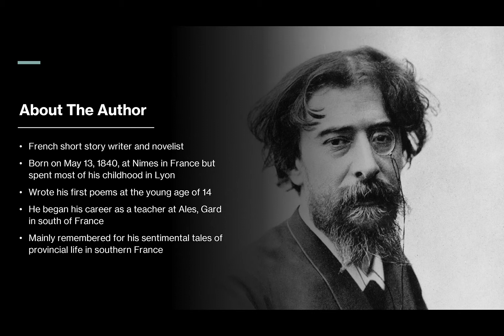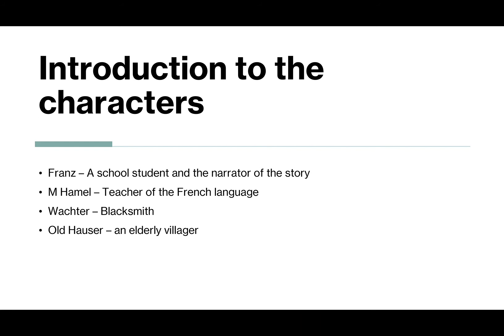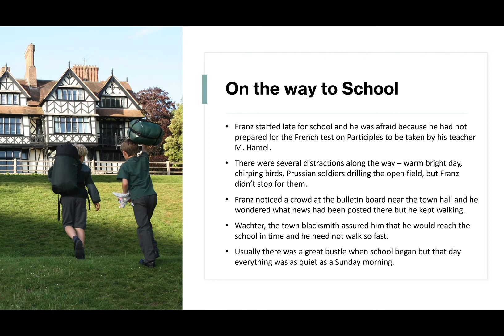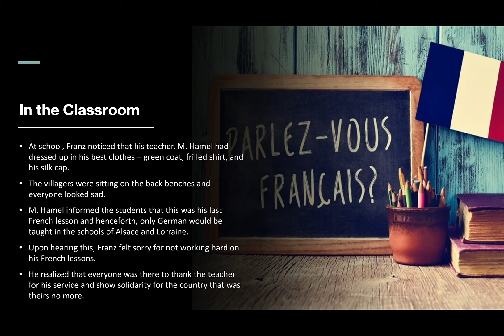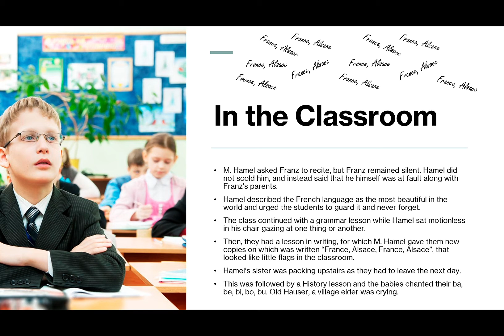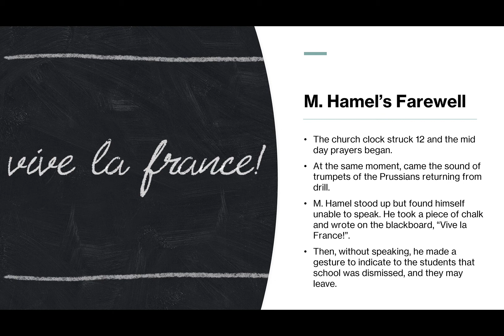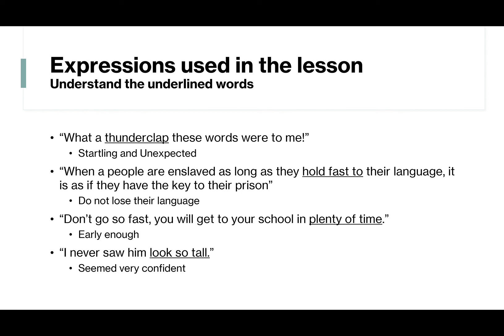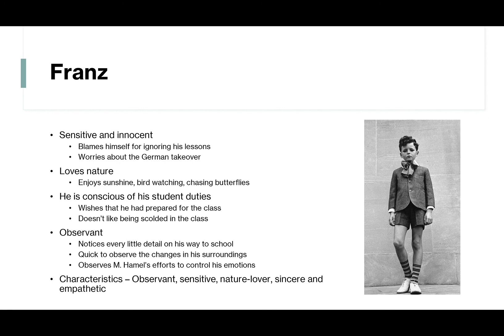The Last Lesson - Flamingo - Chapter Explanation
An explanation for the chapter 'The Last Lesson' from the course book Flamingo - NCERT - CBSE - Class XII